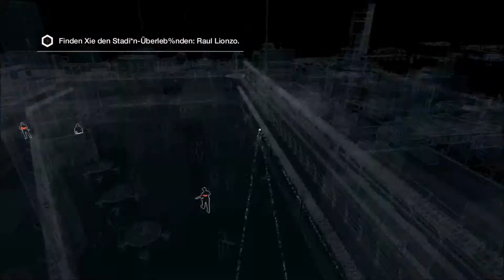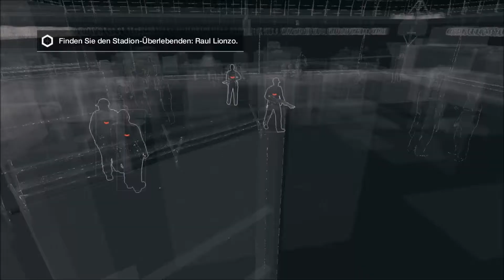Let's Play Watch Dogs #15 Gameplay blind german deutsch HQ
Wie entkommt man aus einem Gefängnis in das man freiwillig rein ist?  Hier sehen Sie es! der How to Guide für die echten Ganoven und welche die es werden wollen. Exklusiv hier bei Watch Dogs Part 15
MfG. Kryo